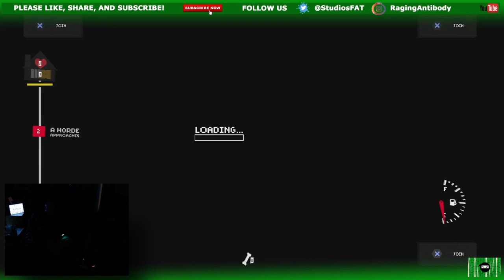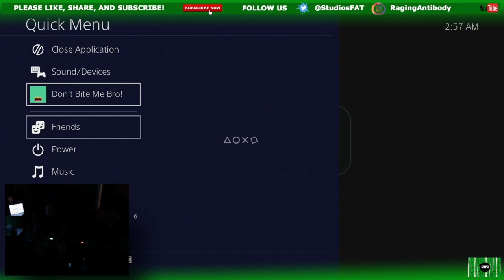Don't Bite Me Bro - Part 1